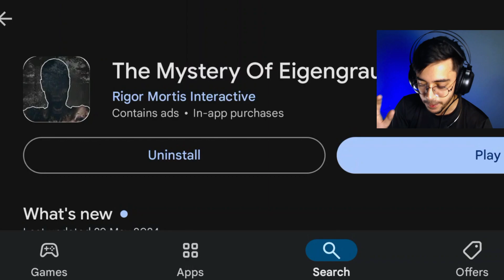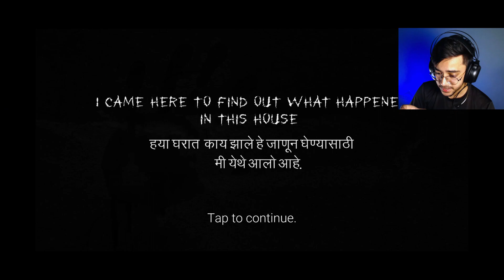Trying Kamla Like Horror Games in Mobile !!